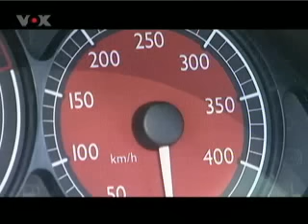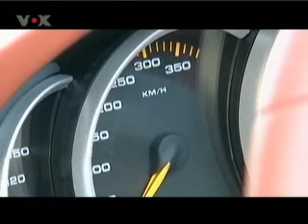Lamborghini Gallardo vs. Porsche Carrera Gt vs. Ferrari Enzo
Here is a video review of a Lamborghini Gallardo vs. Porsche Carrera Gt vs. Ferrari Enzo...personally i don't understand the language but this video is still awesome...rate please!!!